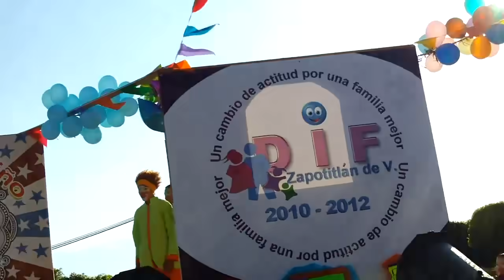Fiesta infantil el Dia del Nino en Zapoltiltlan del Boadillo Dif 2020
fiestas infantiles
Botargas Profesionales

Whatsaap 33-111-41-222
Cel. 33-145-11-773